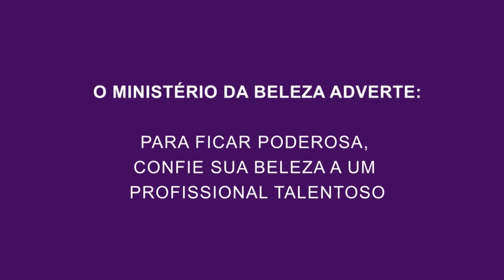Nutrição para pontas secas com Sisley e Rosman Braz I Beleza na Web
O novo tratamento nutritivo de Sisley repara os fios ressecados e enfraquecidos.

O beauty artist e embaixador de Sisley Paris no Brasil, Rosman Braz, conta todos os detalhes do último lançamento de Sisley: Hair Rituel Balm. Um tratamento pré-shampoo para todos os tipos de cabelo que oferece uma reparação altamente nutritiva e deixa os fios macios, saudáveis, muito brilhantes e com movimento em todo o comprimento e pontas. Assista ao vídeo completo para saber mais.

Siga a BelezanaWeb
➜ Snap: belezanaweb